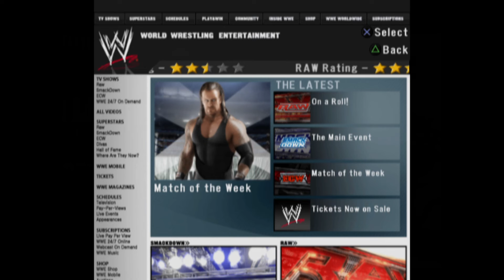WWE SmackDown vs RAW 2008 GM Mode Episode 10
More Injuries this week.